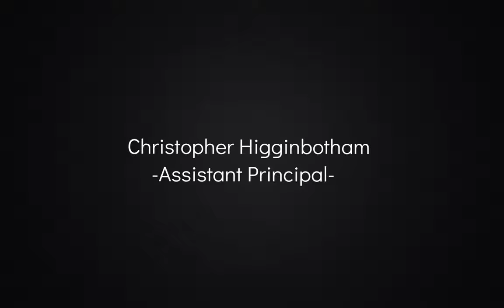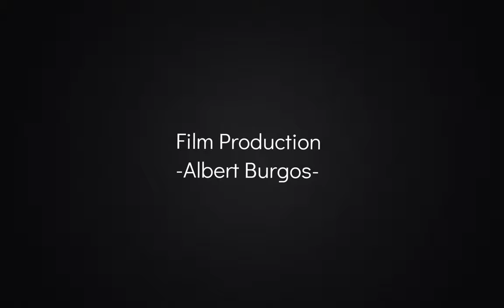Orchestra Students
Here's our amazing Stallions showing off their talents.